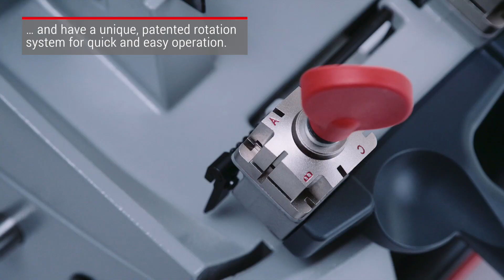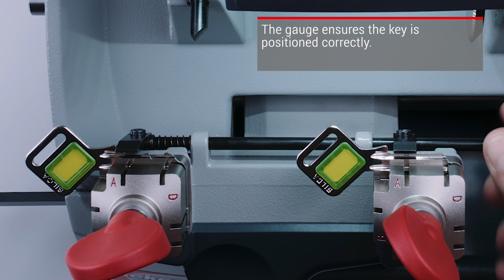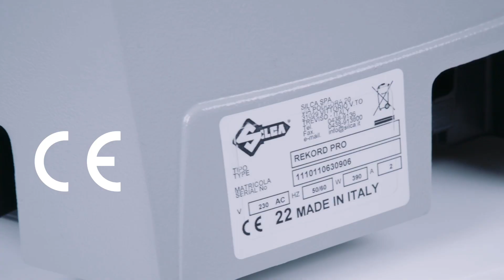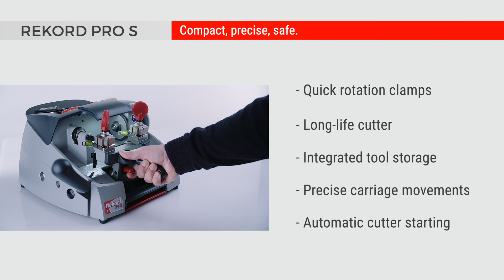How to duplicate flat residential and vehicle keys, special keys with Silca Rekord Pro S.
Rekord Pro S is the great tool for  mechanical key cutting of flat cylinder and vehicle keys,  and cruciform keys.Long lasting and easy to use this Silca machine features easy-rotation, four-sided clamps with ergonomic handles, a mechanical tracer point with micrometric adjustment and a wide tool compartment for practical daily use.